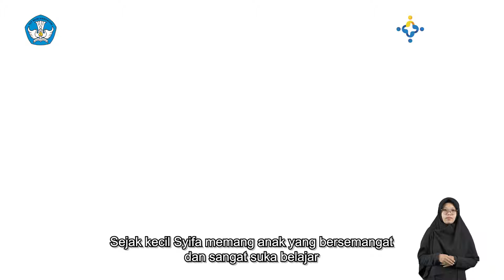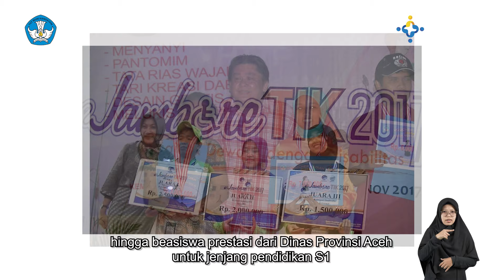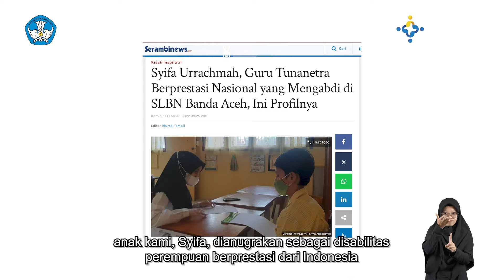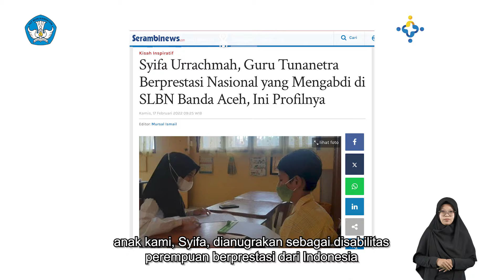Kekuranganku adalah Peluangku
Semua manusia memiliki kebutuhan, keinginan, dan potensi tersendiri. Namun bagaimana dengan orang yang memiliki keterbatasan? Baik kondisi fisik, mental, atau emosional yang membatasi aktivitas mereka dalam kehidupan sehari-hari. Ini adalah cerita mengenai Syifa Urrachmah, seseorang berkebutuhan khusus yang mengalami gangguan dalam penglihatan, sehingga tidak dapat berinteraksi seperti yang lainnya.